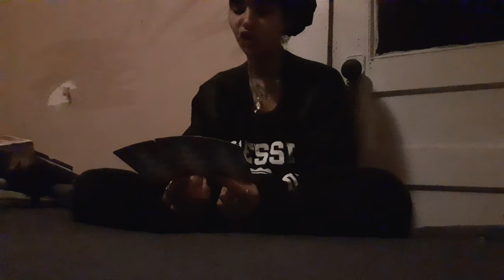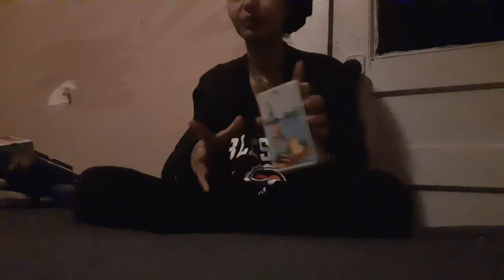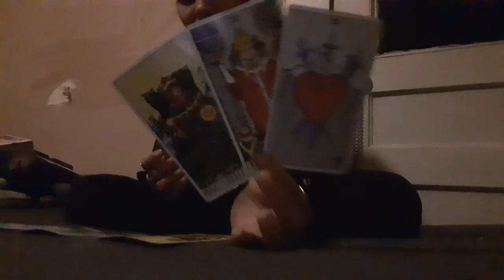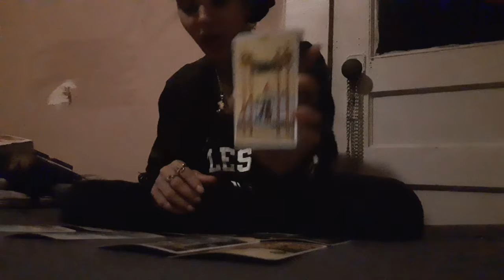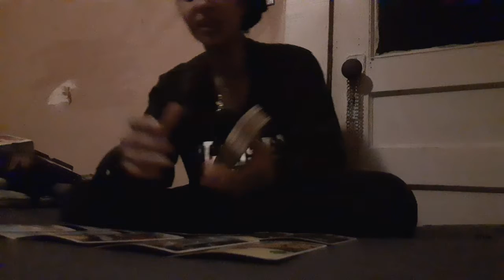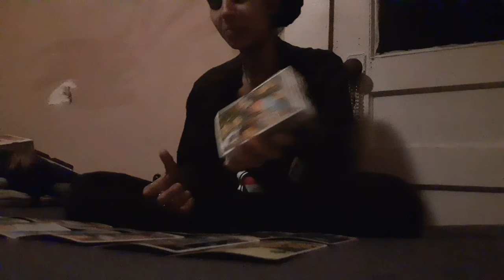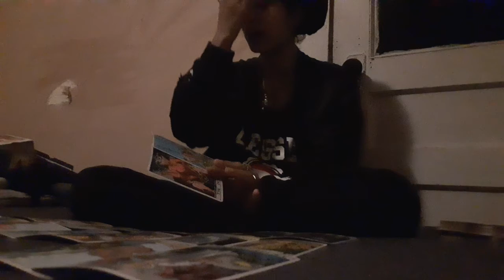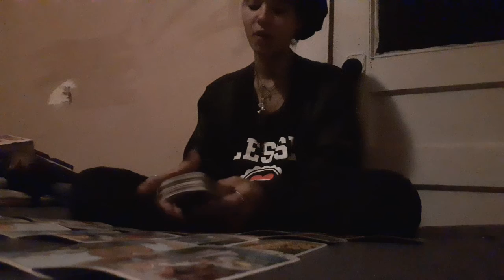'💚NEXT38MutableSigns♊♐♍♒- My Cousin/Daughter Mickey Came Thru To Tell Her Story.. 😪🛎🧿🧿🧿🧿📨